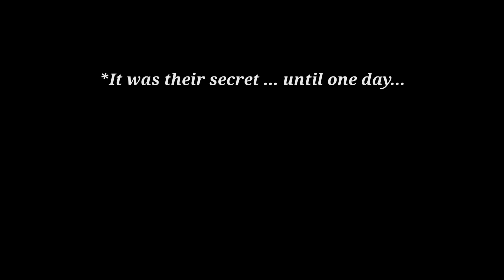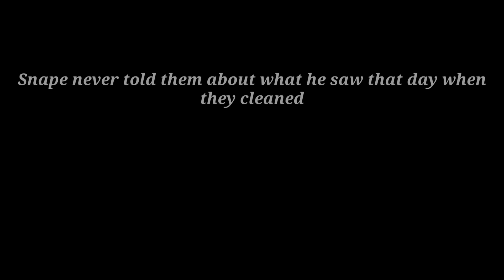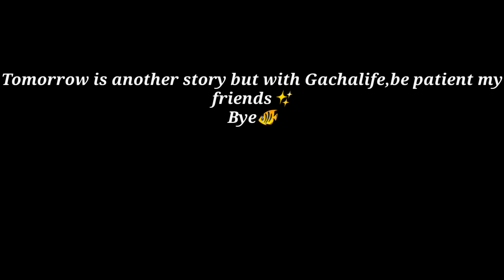After School... | Drarry Love Story |GCMM | Gacha Club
Harry and Draco started dating, it was their secret,but for how long...

Hello! I'm sorry for not posting, tomorrow you'll see 1-2 videos,I promise 😌Be patient

Second Channel where I post MLB ( Miraculous Lady Bug )

Instagram: itz_dianauwu ( ˶ ❛ ꁞ ❛ ˶ )

Characters:
Harry Potter
Draco Malfoy
Zion ( a picture/secretly a vampire )

Programs Used:
Gachalife♡
CCP Cute Cut Pro★
Ibispaint✧
My bed (◍•ᴗ•◍)

Music Used ♪♫ :
• Final Scene With Piano Music | Miraculous Lie |

• Keep Silence | Dangerous Fellows
Soundtrack |

• Keep Silence | Dangerous Fellows Soundtrack | Music Box

•Safe Lobby | Dangerous Fellows
Soundtrack |

This never happened in the actual films and books, it's just a fanfiction made by me. And the characters belong to J.K Rowling, thanks (~‾▿‾)~

And if you don't like Drarry L E A V E the video please